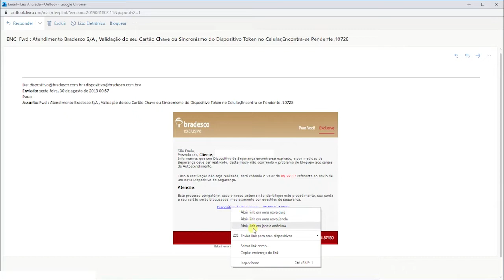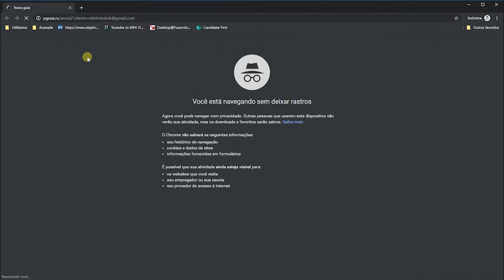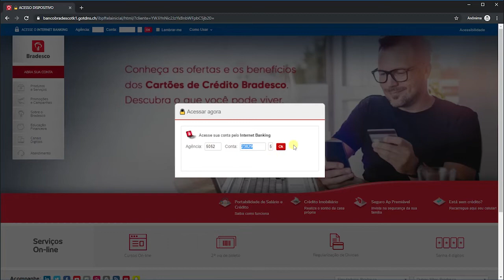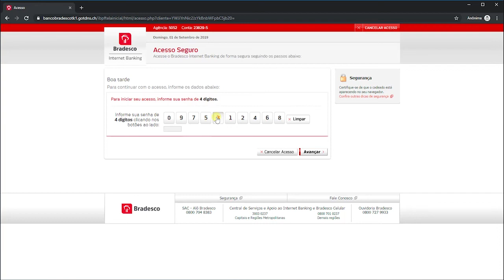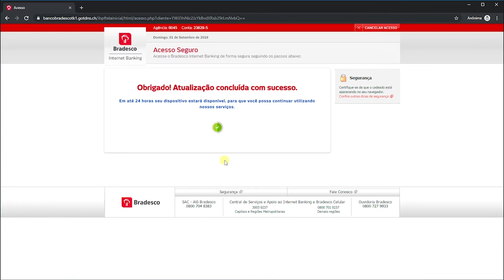Cuidado com a FRAUDE do dispositivo Bradesco (É impressionante como eles roubam seus dados)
Cuidado com a FRAUDE do dispositivo Bradesco... É isso ai galera, são tantas tentativas de golpes que temos que estar sempre atentos. Dessa vez a fraude é utilizando o nome do banco bradesco, o e-mail aborda a atualização do dispositivo de segurança, vale a pena conferir.

🔳 Porque sou eu que conheço os planos que tenho para vocês', diz o Senhor, 'planos de fazê-los prosperar e não de causar dano, planos de dar a vocês esperança e um futuro. Jeremias 29:11

🔷 E-book: Criando um jogo de corrida para Android com Unity 5
🔷 Criar Site de Vídeos EM PILOTO AUTOMÁTICO!